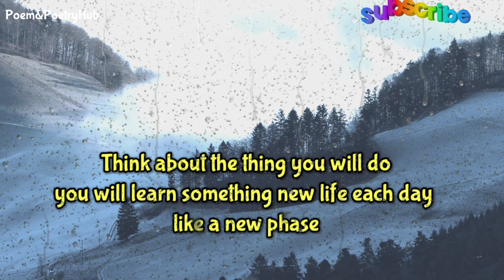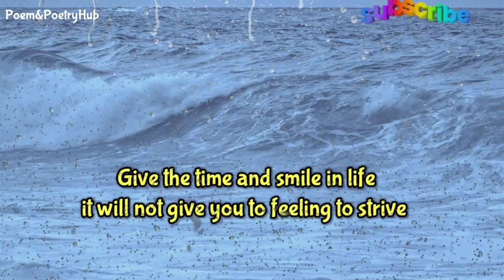DM to DF 😢 || Soon Anything Can Happen...Dm to DF Channelled Message 💌 " Love Quotes"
DM to DF 😢 || Soon Anything Can Happen...Dm to DF Channelled Message 💌

            👇 music credit 👇
Krynoze x Goson - compain
Provide by Lofi Records

Thanks.